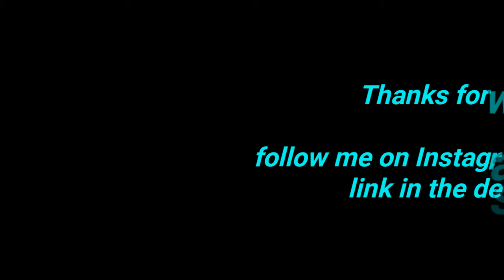4k Gaming Nepal history video / Channel Owner Name, Establish, Subscriber, Income, / History Video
4k Gaming Nepal history video / Channel Owner Name, Establish, Subscriber, Income, / History Video